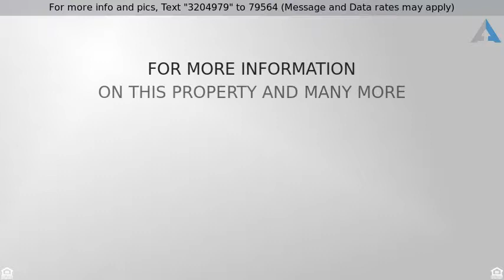Priced at $199,900 - 936 OSCEOLA BOULEVARD, ENGLEWOOD, FL 34223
FANTASTIC LOCATION -just over a 1/2 mile to Lemon Bay Park, a mile and 1/2 to historic downtown Dearborn St, and a short 5 min drive to Manasota Key Beach. UNDER $200K!  This 3 bedroom, 2 bath, 2 car garage split floor plan home sits on a nice sized lot in an X flood zone that does NOT require flood plain insurance.  Plenty of backyard space to put in a pool.  The HVAC system is only 3 yrs old and the water heater is 5 years.  The kitchen offers lots of countertop and cabinet space plus a nice sunny breakfast table area.  The dining room is open to the living room which gives it a great floor plan flow.  The large enclosed 27 x 12 screened lanai is accessible from both the kitchen and the living room.  If you are looking for an affordable home in a quiet neighborhood close to gorgeous beaches, walking trails, restaurants, shopping, parks, marinas, kayaking, world class fishing, golf courses, Dearborn St. Farmer's Market, million $ view sunsets and more, this is it!